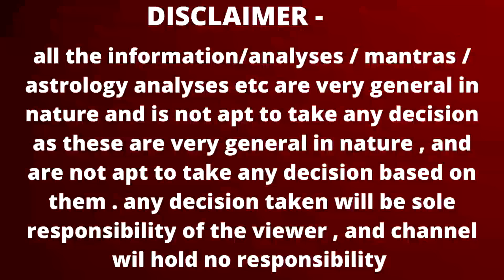वृषभ राशि | कई गुना मिलेगा लाभ | Vrishabh rashi 2024 by astroguru Nikhil Taurus 2024 february 2024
वृषभ राशि | कई गुना मिलेगा लाभ || शुक्र राशि परिवर्तन  | Vrishabh rashi 2024 by astroguru Nikhil | Taurus 2024
वृषभ राशि | शुक्र राशि परिवर्तन February 2024 | Vrishabh  rashi Shukra rashi parivartan February 2024 Taurus 2024 by astroguru Nikhil nikastro Vrishabh  rashi February 2024

career rashifal
 business rashifal
 money/ wealth rashifal
 love rashifal
 study rashifal
 medical  astrology
 health rashifal